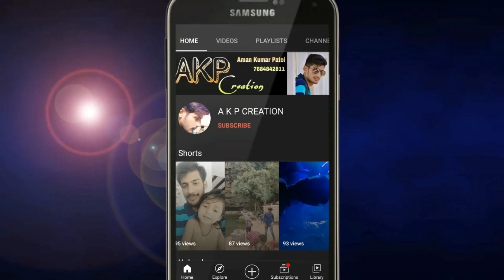Chhanda Charana || Dangarmunda Kirtan, Baithaki Part- 11 || At- Baradipadar, Boudh || AKP CREATION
Chhanda Charana || Dangarmunda Kirtan, Baithaki Part- 12 || At- Baradipadar, Boudh || AKP CREATION

ଜନ କଲ୍ୟାଣ କୀର୍ତ୍ତନ୍ୟ ମଣ୍ଡଳୀ ଡଙ୍ଗରମୁଣ୍ଡା
Jana Kalyan Kirtanya Mandali Dangarmunda

Details 👇

▶️ ଛନ୍ଦା ଚରଣ
🎵 Chhanda Charana
🎤 Gahak- Asit Patel
🥁 Bahak- Pradeep Pati
🏛 Baradipadar, Boudh
📅 November 19, 2021 (Friday)
🖥 A K P CREATION

ଯଦି ଆପଣ ଭିଡିଓ ପସନ୍ଦ କରନ୍ତି ତେବେ ଲାଇକ୍, ସେୟାର ଏବଂ କମେଣ୍ଟ କରନ୍ତୁ | ଏବଂ ଏହିପରି ଅଧିକ ଭିଡିଓ ପାଇବା ପାଇଁ ମୋ ଚ୍ୟାନେଲକୁ ସବସ୍କ୍ରାଇବ କରନ୍ତୁ ଏବଂ ମୋ ଚ୍ୟାନେଲର ସର୍ବଶେଷ ଅଦ୍ୟତନ ପାଇବାକୁ ବେଲ ଆଇକନ୍ ଉପରେ କ୍ଲିକ୍ କରନ୍ତୁ |

अगर वीडियो अच्छा लगे तो लाइक, शेयर और कमेंट जरूर करें।

Visit Again...